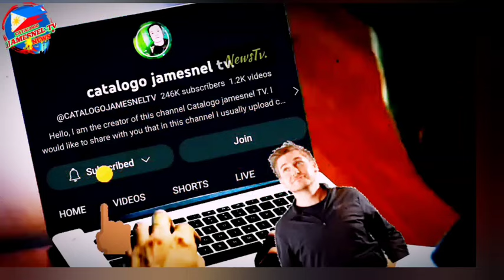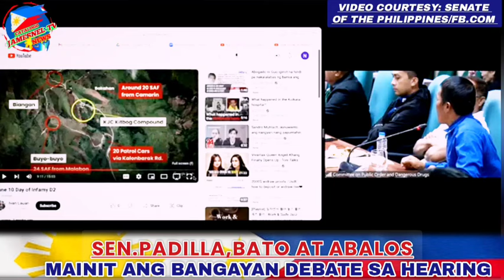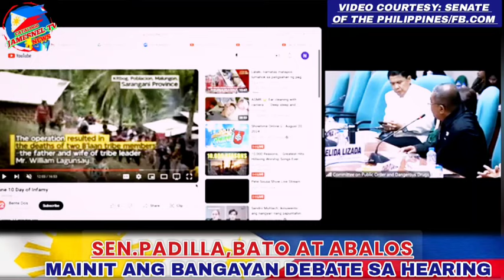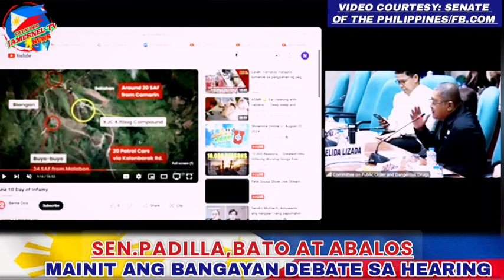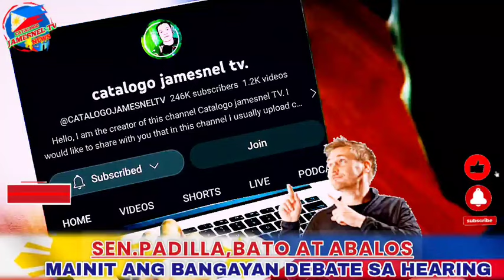Naku po! Sen. Padilla,Abalos at bato nagkaitan sa hearing!